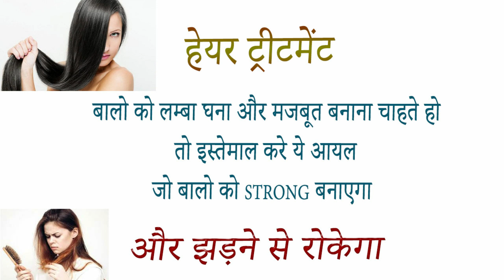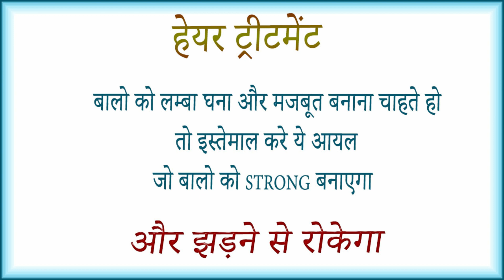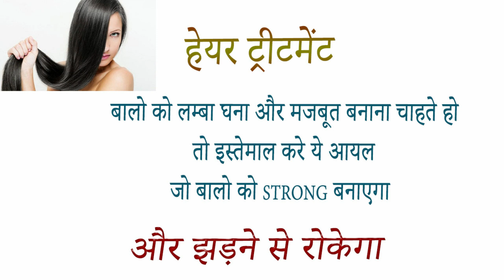Trichup Healthy Long & Strong Hair Oil ke fayde side effects uses price and review in hindi